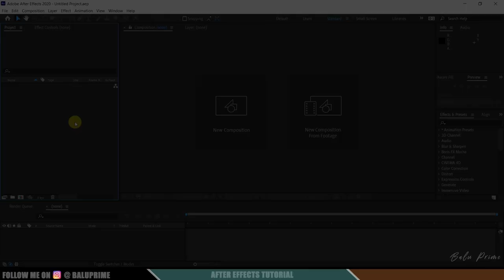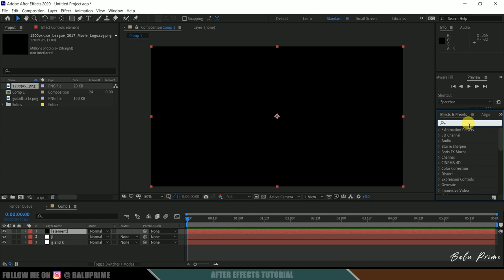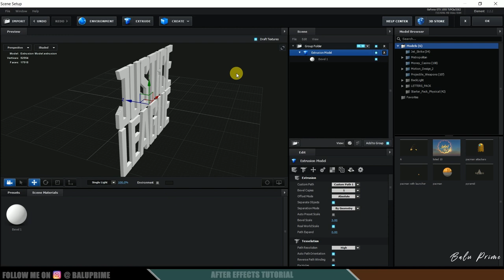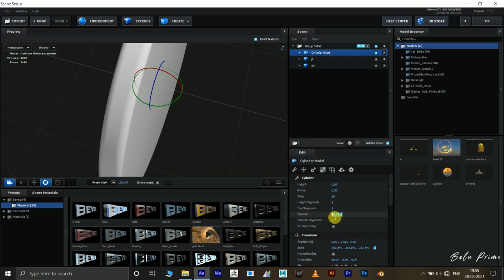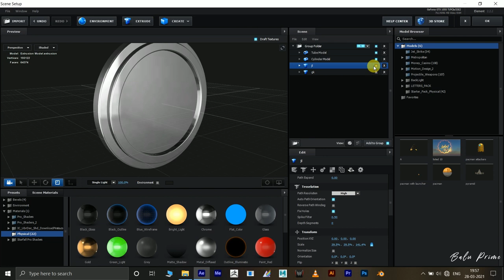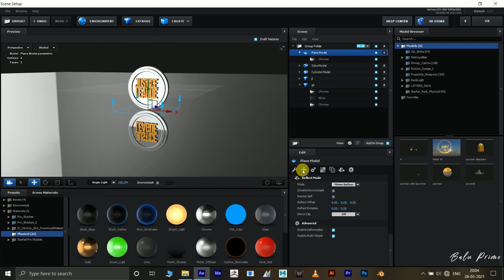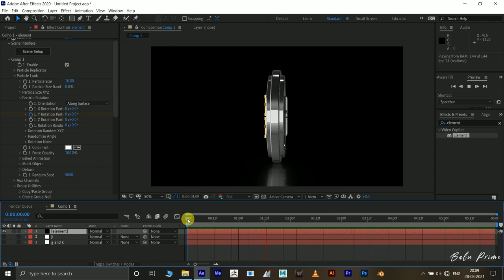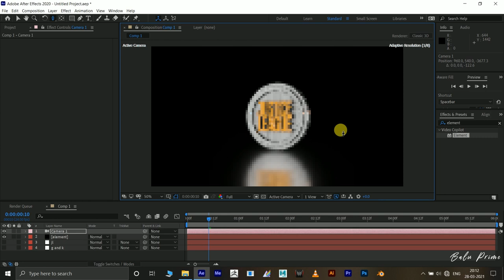3D rotating coin with logo using Element 3d | Adobe After Effects tutorial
In this tutorial, I will show how to create a 3d rotating coin with logo on it using Element 3D plugin with Adobe After effects. Hope this tutorial will be useful.